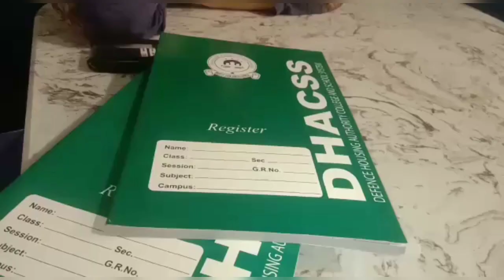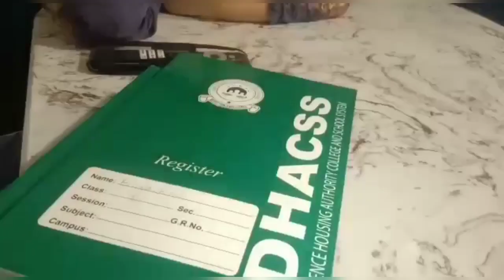Daily Vlog || Eat Dumpling..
Hello,
Hope you are doing great and fine.
Welcome to my Season
Come along with me in my crazy life, excited to share with u guyz.

new video
vlog
vlogs

daily vlog
daily routine
new vlog
cleaning vlog